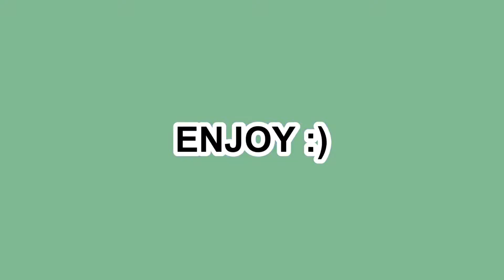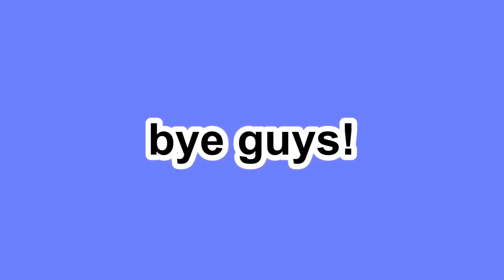stranger things bloopers (PART 1)